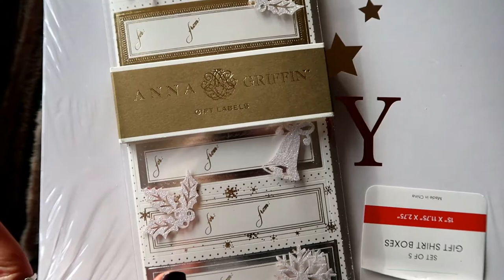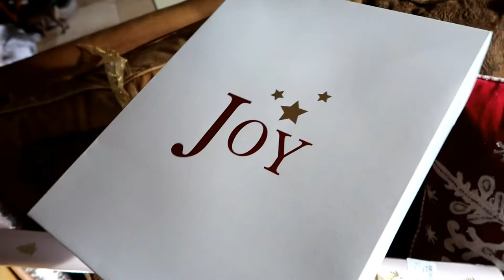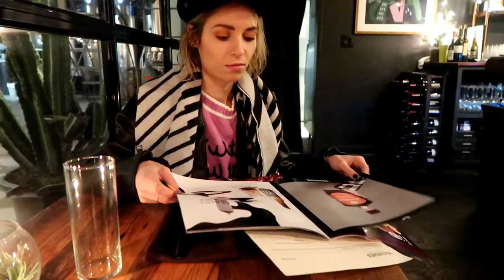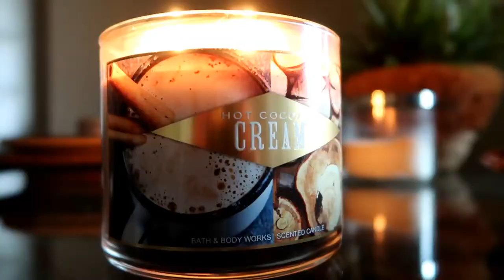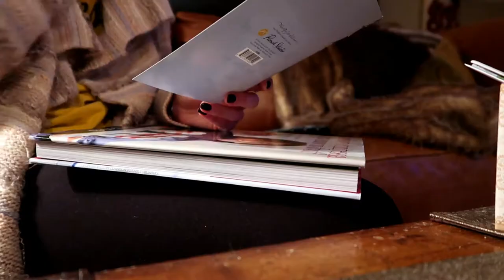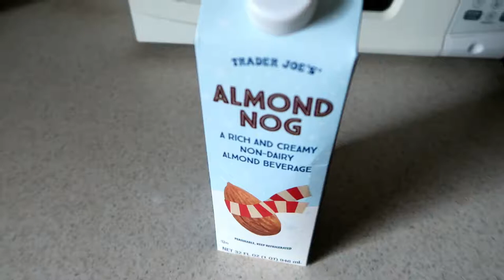VLOGMAS WEEK 2: GIFT WRAPPING & FESTIVE DRINKS | wowtotallycass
I'm so excited to be doing Vlogmas this year! This week I started my gift wrapping, which is one of the things I look forward to most around Christmas! Also Christmas's wouldn't be complete without some mulled wine and red wine hot chocolate!